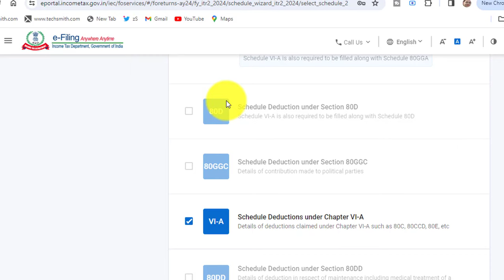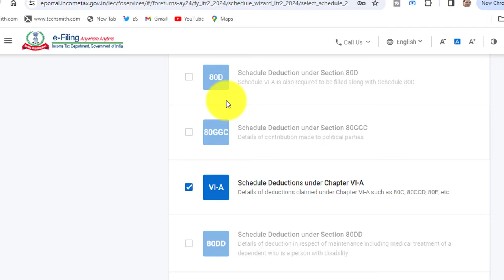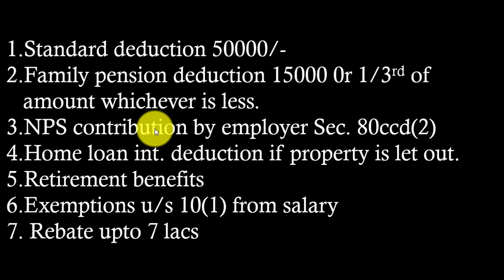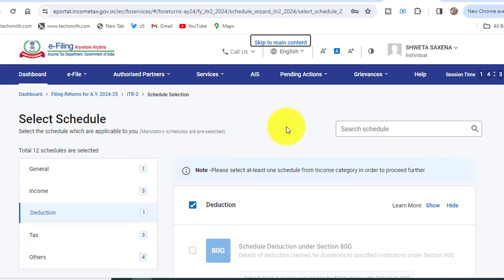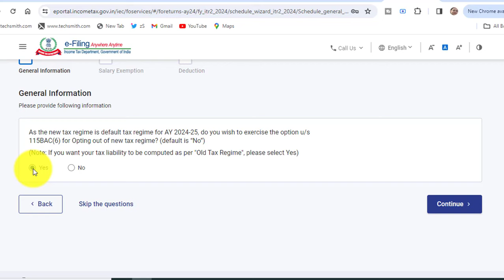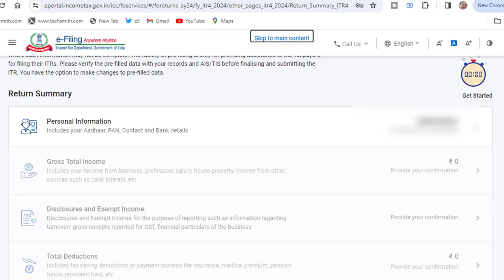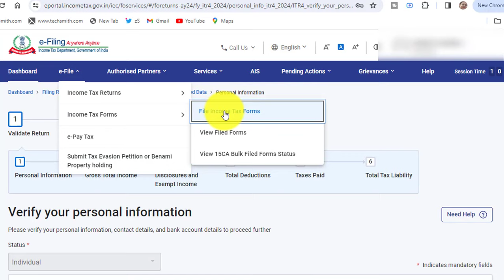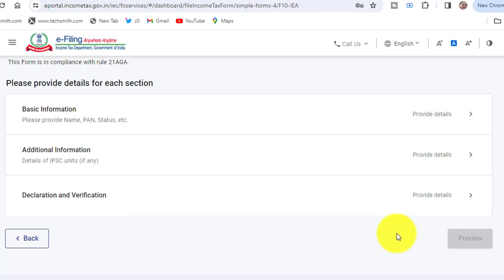Form 10IEA before filing ITR AY 2024-25 OPT Old Tax Regime from AY 2024-25 I 10IEA form kaise bhare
Form 10IEA ITR FILE करने से पहले भरना होगा नया Form I NewTax Regime Vs Old Tax Regime AY 2024-25 Opt Old Tax Regime from AY 2024-25 , How to file form 10IEA on Income Tax portal AY 2024-25.

How to Opt old Tax regime from AY 2024-25,
Form 10IEA Applicable form Which year,
What is the Purpose of Form 10-IEA?
Choosing the Old Tax Regime,
Who can File Form 10IEA
When to Submit Form 10-IEA?
What is the due date of submission of Form 10IEA
Whether Form to be filed before filing ITR ?
Belated Return , updated return
Opting out of the new Tax Regime
Reentering into New Tax Regime
Whether form 10IEA needs to be filed Every year ?
Where to file in ITR ?
How to File Form 10IEA
Reasons for Discontinuation of Form 10-IE?
What are the Components of Form 10-IEA?
How to Verify and Submit Form 10-IEA?
DSC and EVC

New Income Tax slab rate for FY 2023-24 & AY 2024-25 is changed through finance act 2023 as it is now default regime, due to these changes in new slab rate section 115BAC is changed and also new form 10IEA is introduced from FY 2023-24 to opt in or opt out old regime, which is discussed in this video and also how this form is different from form 10IE